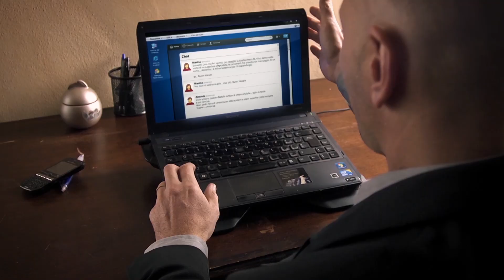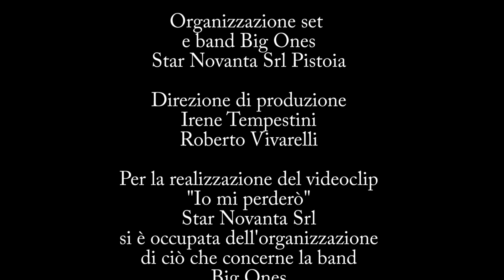Big Ones feat. Maurizio Solieri - Io mi perderò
Title track del film 'Sarebbe stato facile'
regia di Graziano Salvadori
prodotto da Angelo Bassi
Mediterranea Production